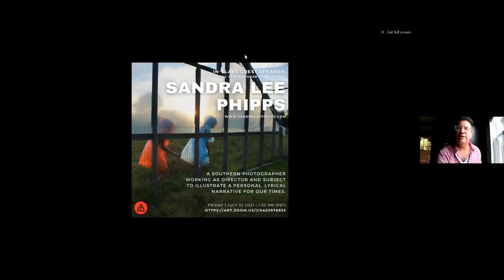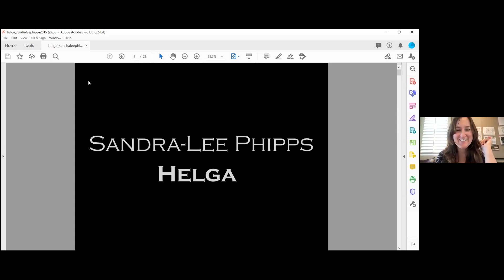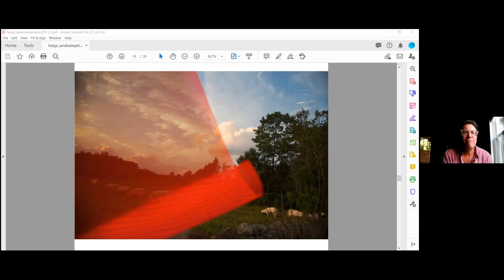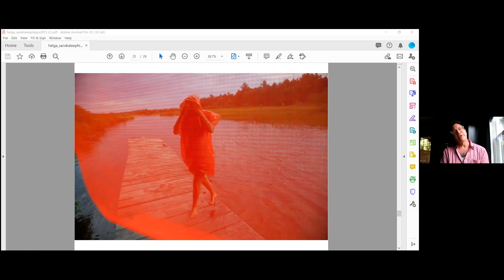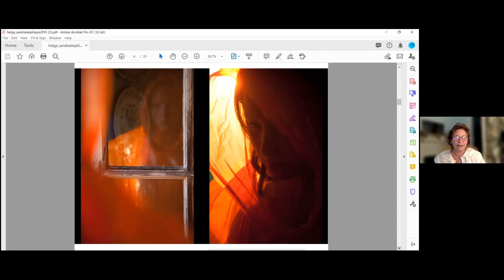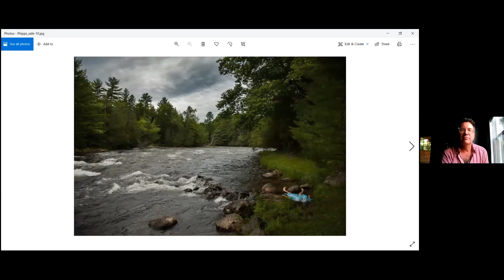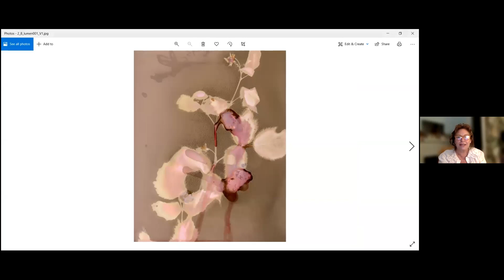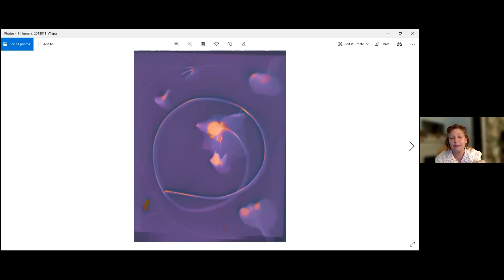Photo Talk w/ Timothy Archibald: Featuring Sandra Lee Phipps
"SAFE : A Quest For Safety in A Culture Of Fear"

The southern photographer works as director and subject to illustrate a personal lyrical narrative for our times.